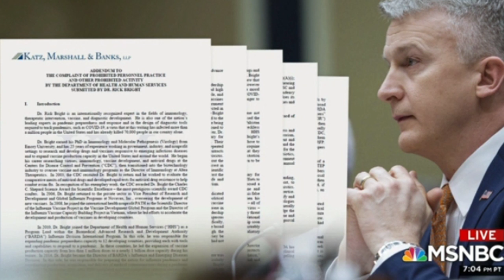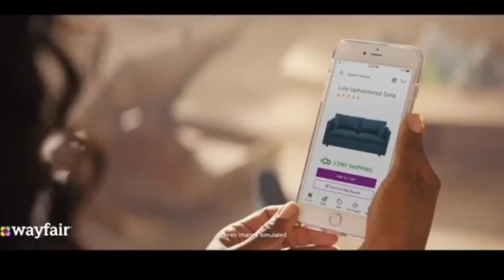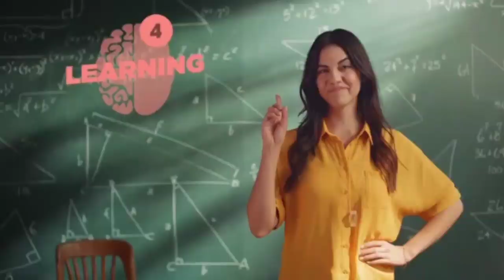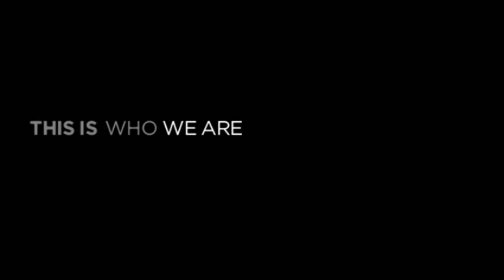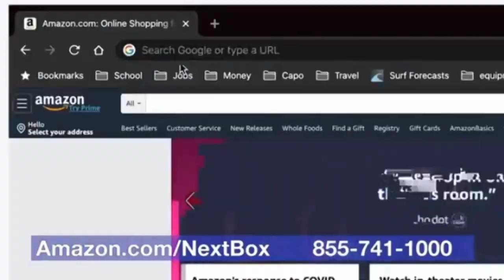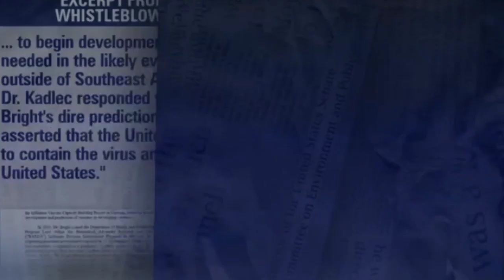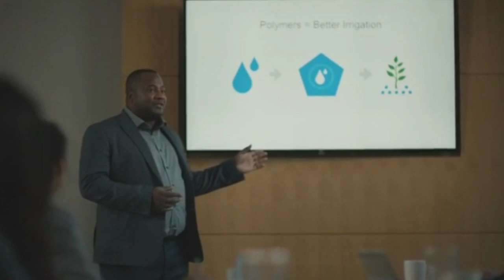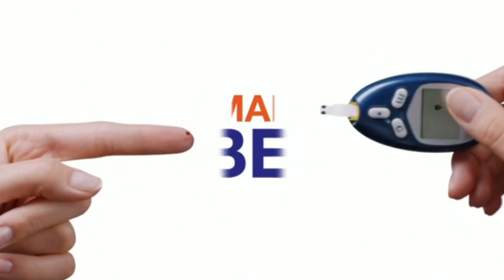The Last Word With Lawrence O'Donnell 5/5/2020 - MSNBC BREAKING NEWS